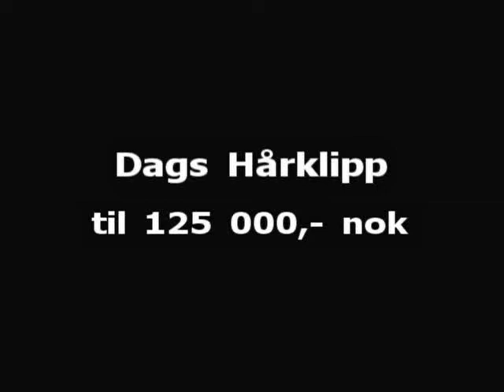Dag fodstad blir Barbert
Dag Fodstad lar håret falle for 125 000,- som blir
gitt til rosa sløyfe